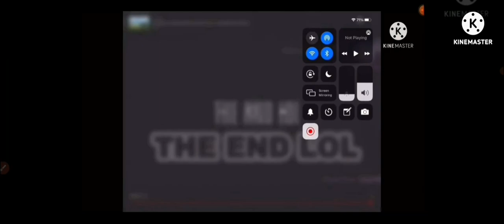Black Hole Escape Add Round 30